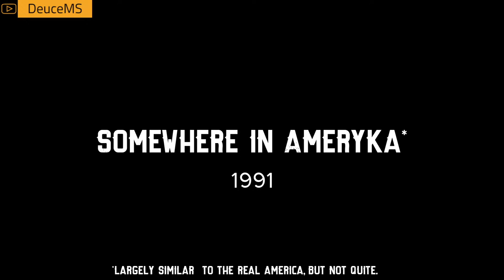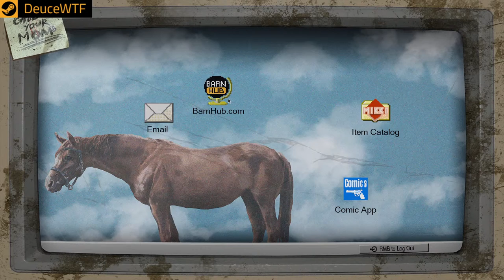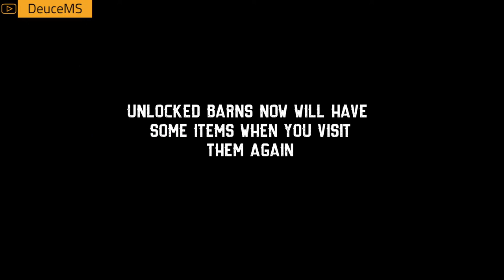Barn Finders | #1 | Full Game | IT BEGINS!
🚽Its that time!  Its Barn Finders Time!  Everyone else has already been playing it.  I guess Im behind again.  Oh well.  Still gonna find some stuff.

🚽If you are interested in American Truck Simulator or Euro Truck Sim 2 and want to drive with us under OutHouse Logistics.
🚽 Start screen Music - Jamie Davis & Soul Gravy - You can grab a copy of any of their albums here
Thoughts are my own.